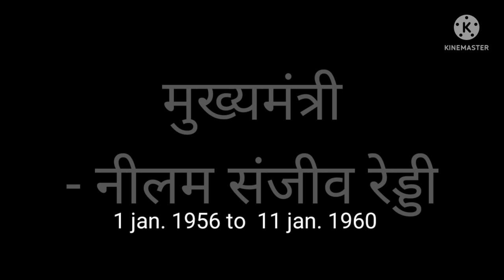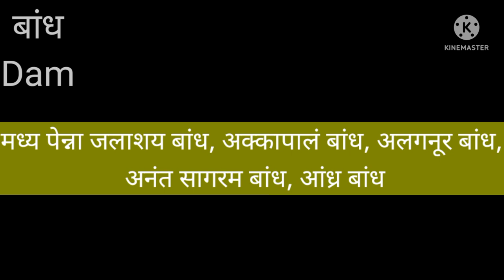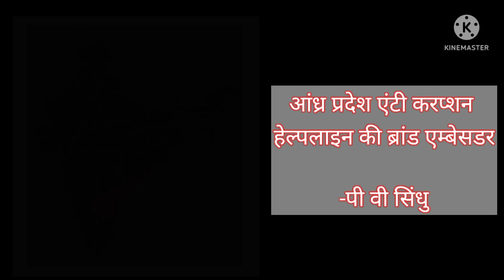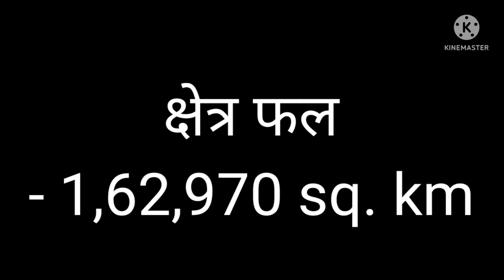आंध्र प्रदेश - दक्षिण भारत का एक जबरदस्त राज्य / Most Interesting Facts about Andhra Pradesh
Most amazing and Interesting Facts about Andhra

Pradesh in Hindi